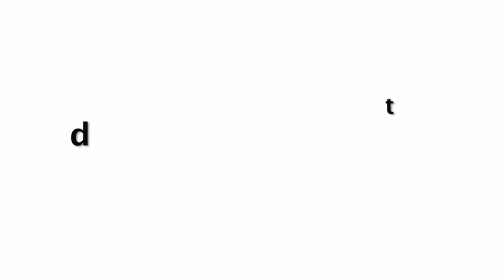Jhanvi Kapoor Flaunts Her Huge Cleavage With Sister & Enjoying Desert Safari In Dubai